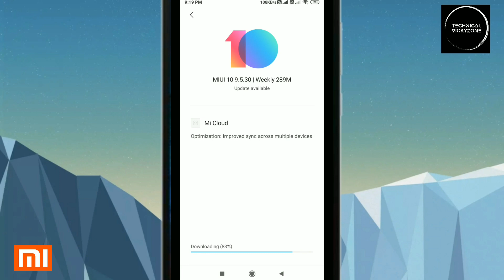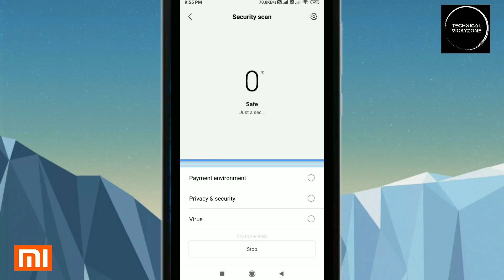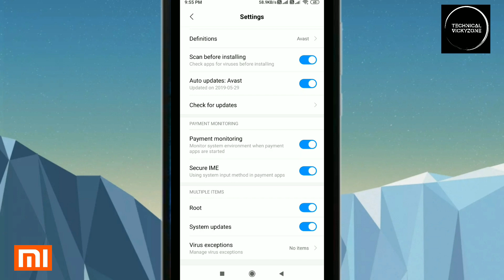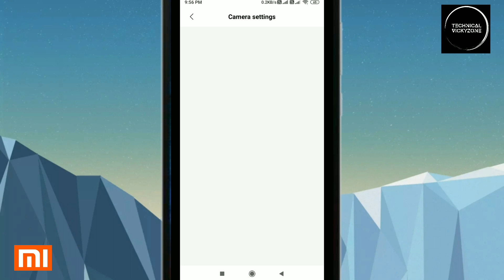Miui 10 9.5.30 Update for Redmi Note 5 Pro